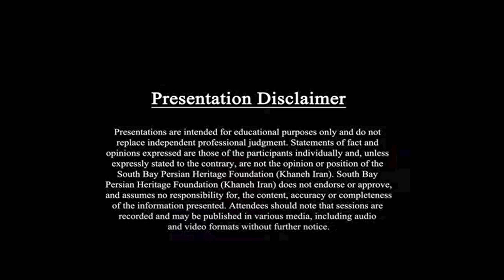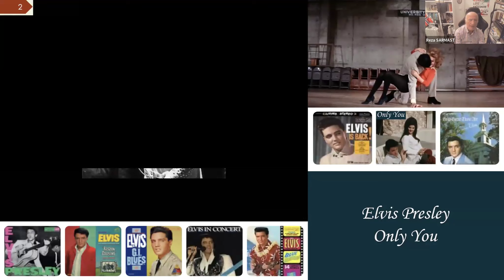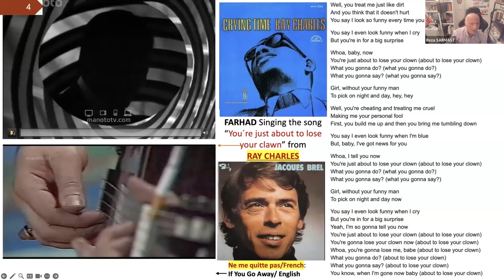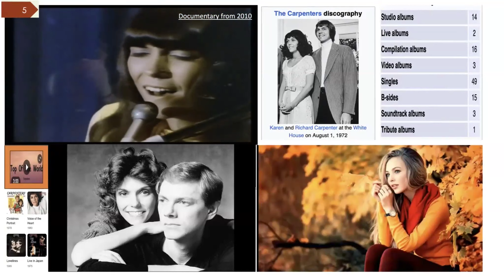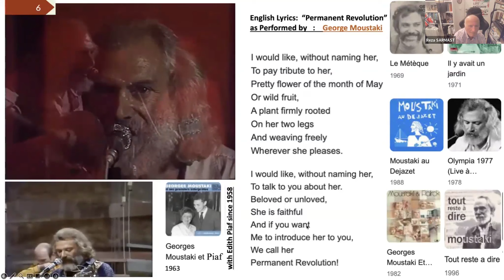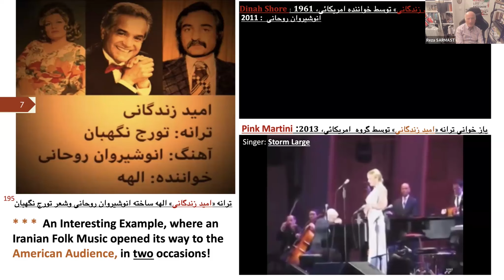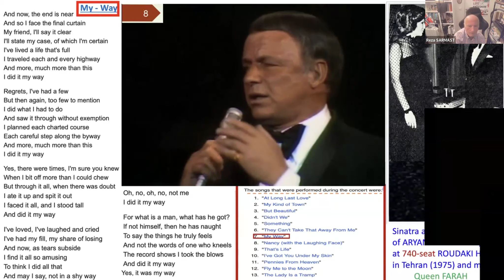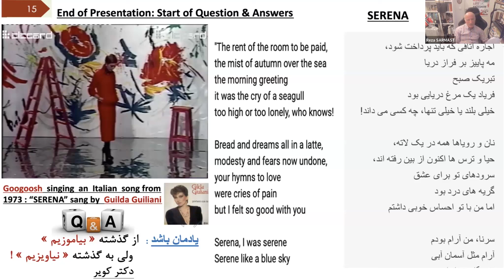'European Folk Music'- Edited